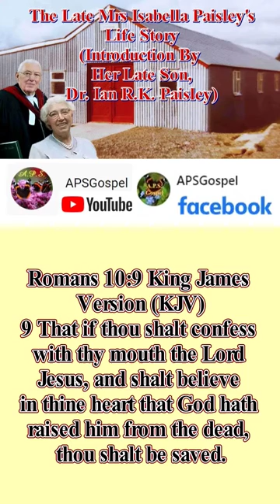The Late Mrs Isabella Paisley's Life Story (Introduction By Dr. Ian R.K. Paisley) Trailer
The Late Mrs Isabella Paisley's Life Story (Introduction By Her Late

APSGospel Facebook Page, YouTube Channel & Odysee Channel